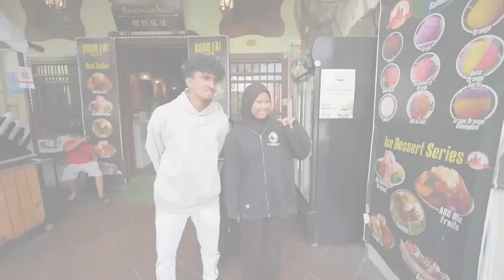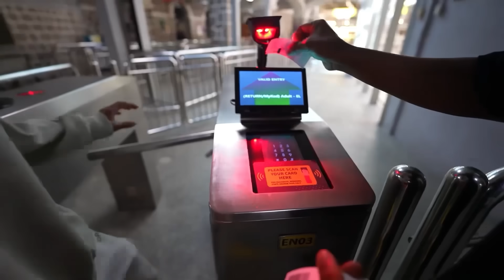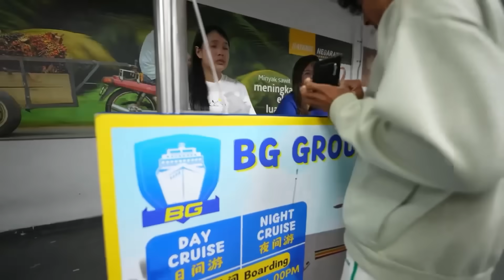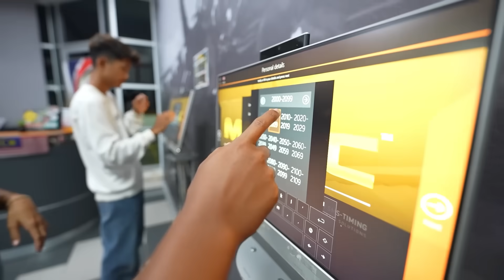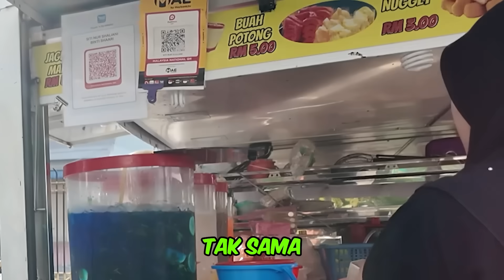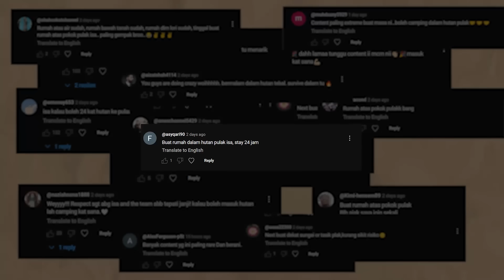Aku Naik Semua Kenderaan di Malaysia !!